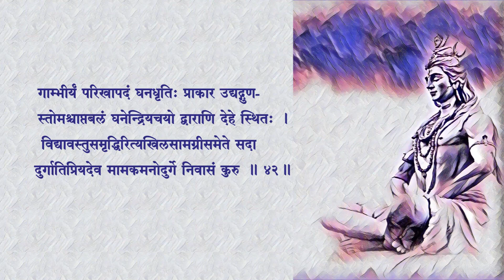Sivanandalahari - Session 48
शिवानन्दलहरी
Śivānandalaharī — Sloka 42